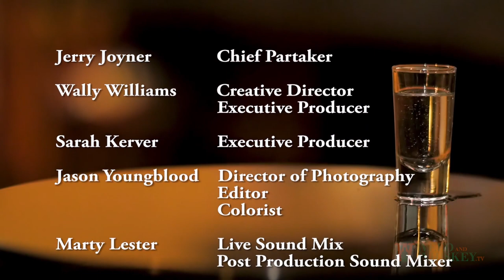Tequila Shots - "Getta Room" by Raelyn Nelson Band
Raelyn Nelson Band performs their song "Getta Room."